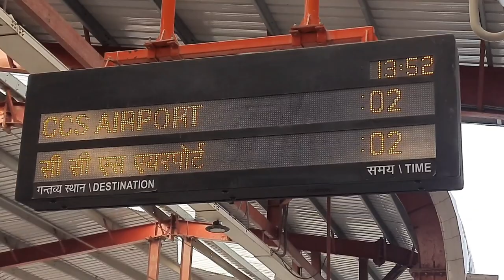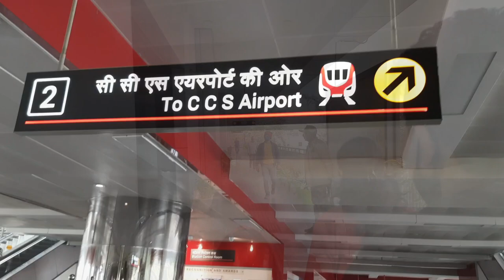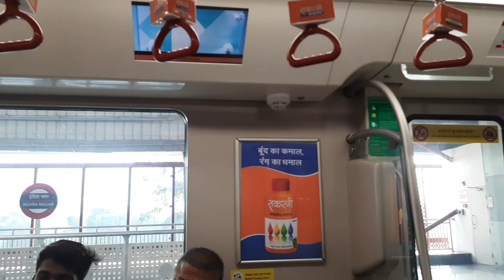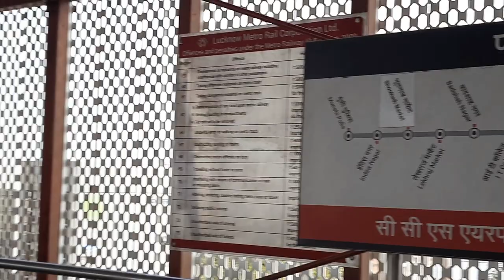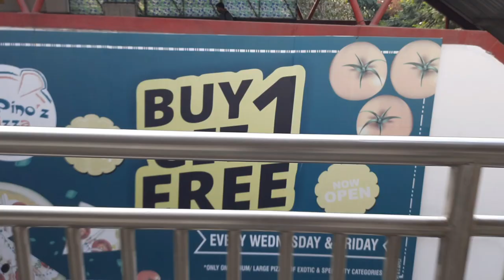Lucknow Metro | vlog | Kumar Hemant Vlog